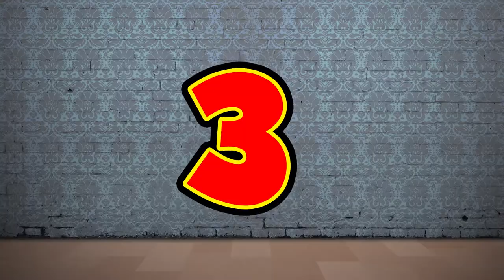What's in The Box Challenge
Kamusta mga ka FAMBAM namin...

Another challenge nanaman po ang pinagawa namin sa kids. Syempre di mawawala ang iyak ng natatakot hahahaha. Epic nanaman po ang reaction ni yumi at ang mala Liza Soberano si Michiko na walang katakot takot na sinubukang hawakan ang lahat.

Hope you guys enjoy watching our latest vlog.